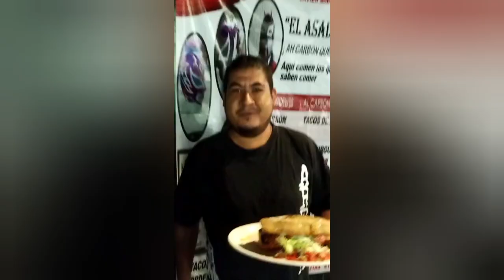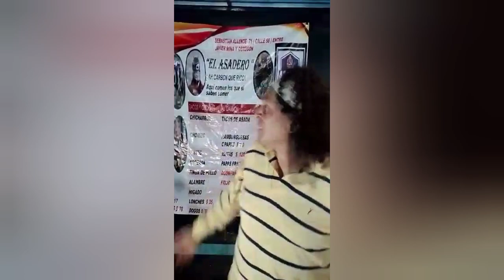MASCARA VS MASCARA Brazo Xtreme vs Amon-Ra Previo Mano a Mano ( Lucha Completa )